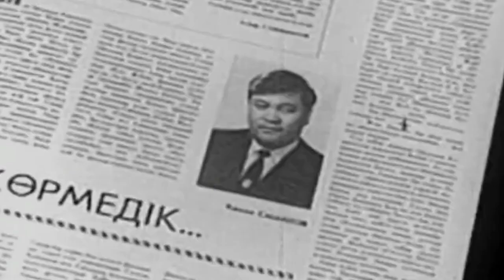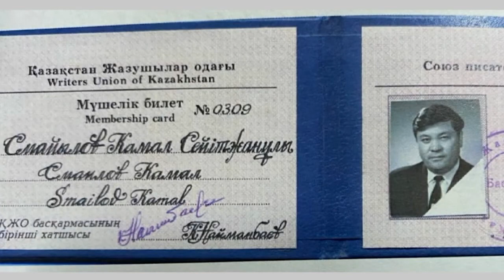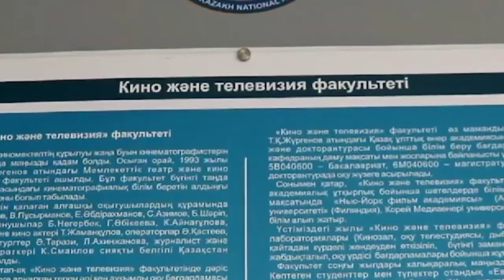Репортаж Камал Смайылов